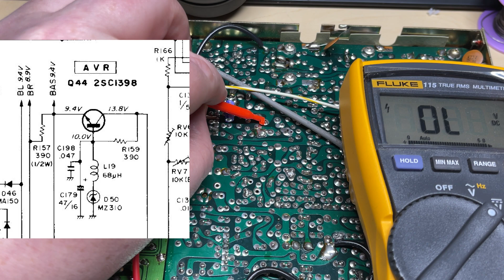How to install the Microchipz VCO v1.4 with voltage feed mod - Cybernet SSB CB radio.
HHow to install the Microchipz VCO v1.4 with voltage feed mod - Cybernet SSB CB radio.

Here is a short video explaining the procedure.